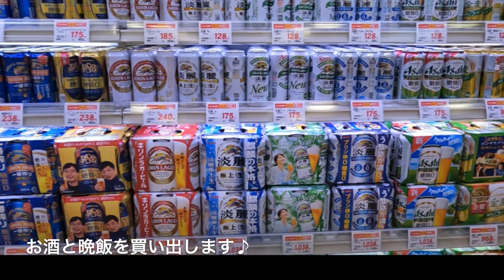はじめてソロキャンプ行ってきました【Harley-Davidson panchoppr 】パンヘッド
初のソロキャンに行ってきました
天気予報は晴れのち曇りでしたがなんと…